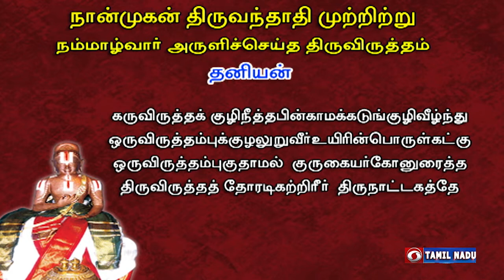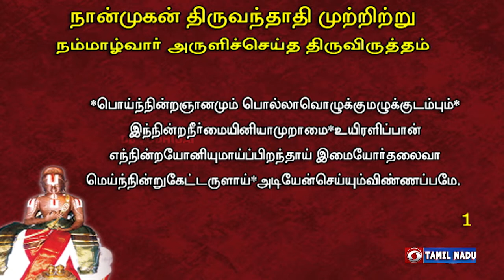நாள்தோறும் நாலாயிரம் | Naalthorum Naalaayiram | govinda lordvishnu spirituality | Epi - 1697